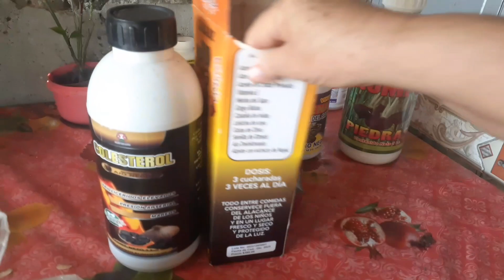ESTA ENFERMO)(TOQUERES DE ELOTE)( SALSA EN EL MOLCAJETE